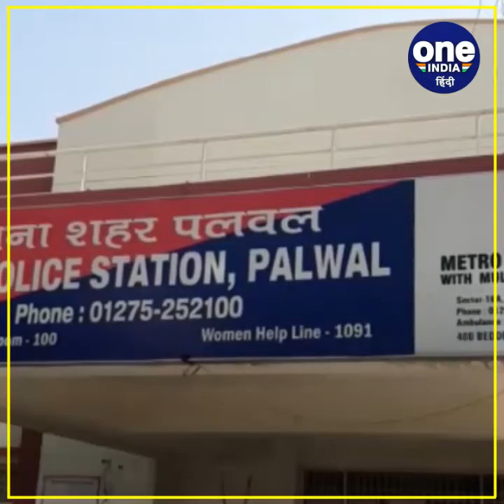दहेज की मांग पूरी नहीं होने पर नवविवाहिता की पीट पीटकर हत्या, मामला दर्ज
जहां एक तरफ हरियाणा में बेटी बचाओ बेटी पढ़ाओ के नारे लगाए जाते है. वहीं दूसरी ओर बेटियों को दहेज जैसी प्रथा से आज भी प्रताड़ित किया जाता है. और दहेज ना देने के कारण बेटियों को मौत घाट उतार दिया जाता है. वही फिर एक बार रीश्तों को शर्मसार करने वाली घटना देखने को मिली है. बता दें की पूरा मामला पलवल, शहर थाना इलाके का हैं जहां दहेज की मांग पूरी नहीं होने पर एक 24 वर्षीय विवाहिता की मारपीट कर हत्या करने का मामला प्रकाश में आया है.